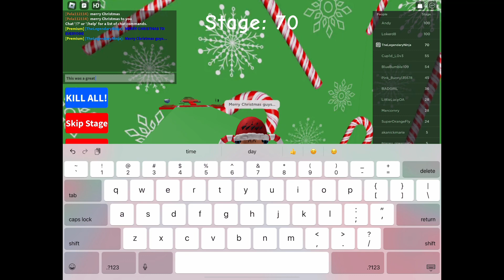Playing a Christmas obby (part 2)